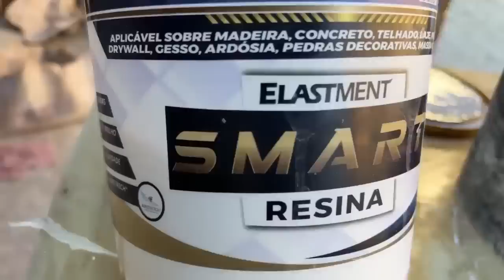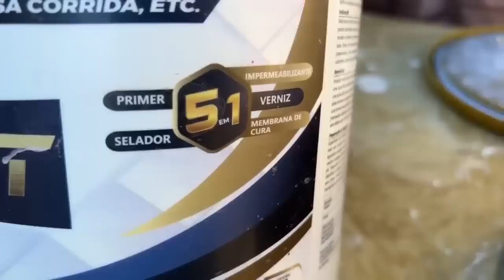NEM A CIENCIA EXPLICA ISSO DIFÍCIL DE ACREDITAR MAS É VERDADE Invenção Genial mais fácil do YouTube